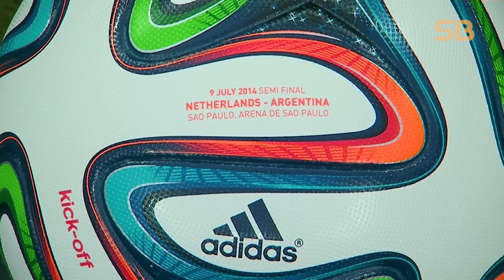Argentina - Road to the Final • WORLD CUP 2014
00:00 Group Stage
06:09 Round of 16 | Argentina vs Switzerland
08:40 Quarterfinal | Argentina vs Belgium
11:05 Semifinal | Argentina vs Nertherland
13:36 Final | Argentina vs Germany